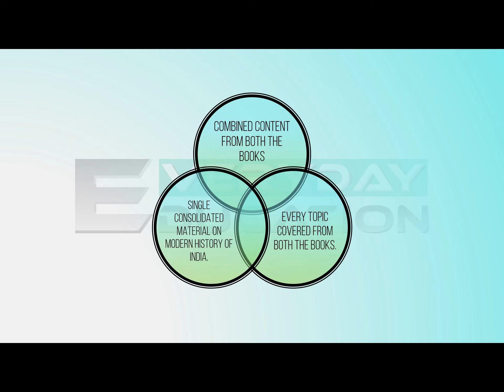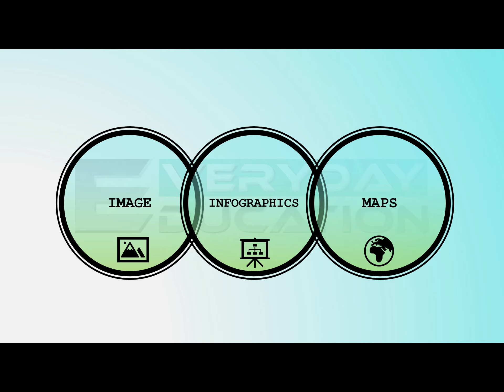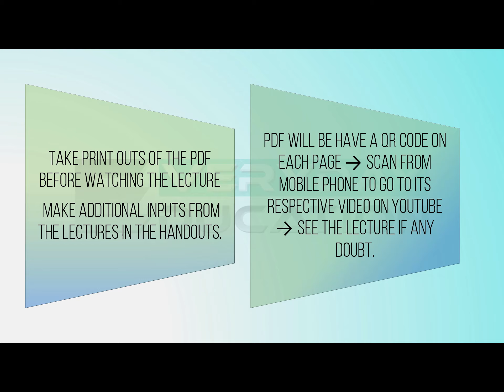INTRODUCTION TO COMPLETE MODERN INDIAN HISTORY COURSE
EVERYDAY EDUCATION PRESENTS BEFORE YOU FULL MODERN INDIAN HISTORY COURSE WHICH WILL COMBINE TOPICS FROM BIPIN CHANDRA AND SPECTRUM.
CHRONOLOGICAL EXPLANATION WILL BE PROVIDED.

INTRODUCTION TO MODERN INDIAN HISTORY COMPLETE COURSE BY EVERYDAY EDUCATION TEAM.